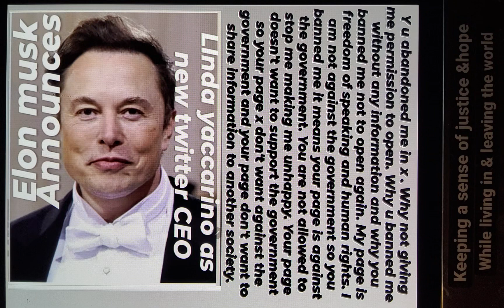this message for you EIon musk Announces LInda yaccarino new twitter CEO & all govets social media n